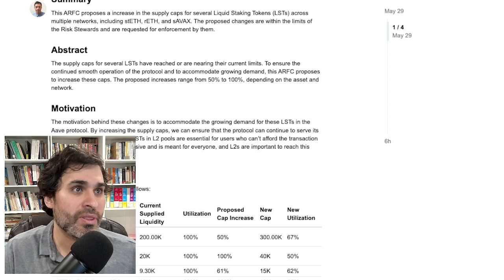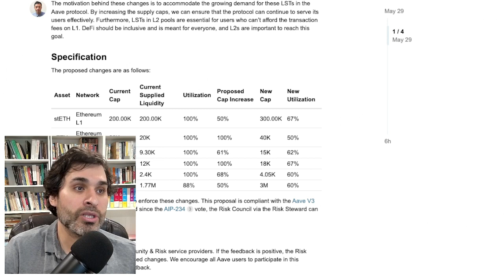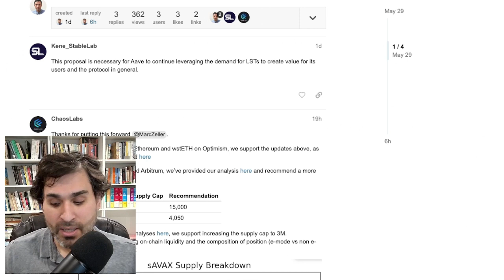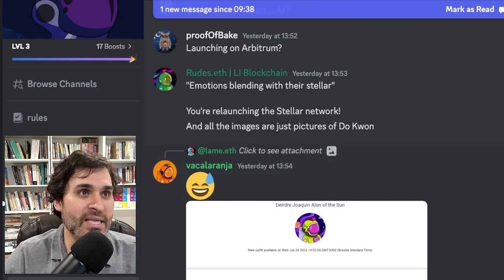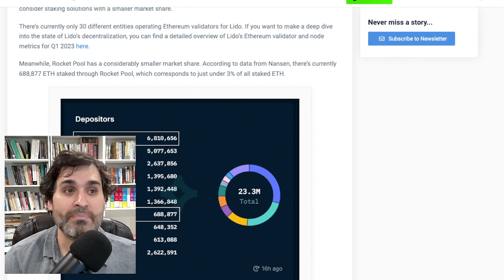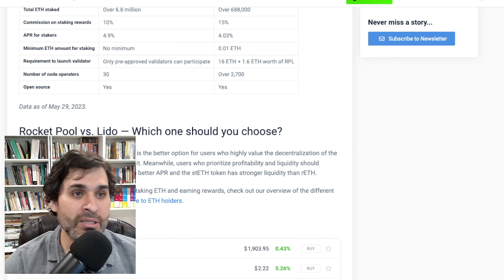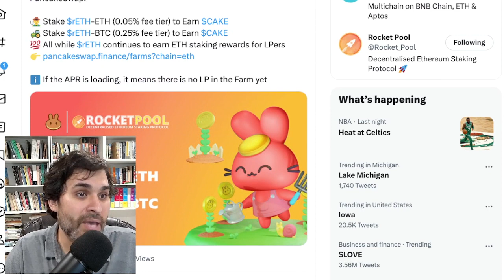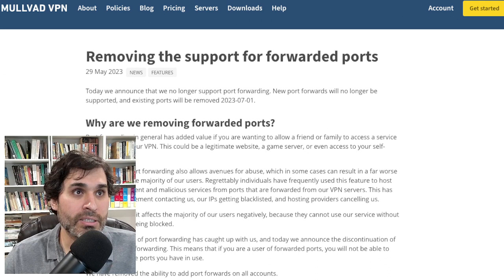Rocket Fuel - May 30th - Episode 184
Today's episode covers: Info about the rETH cap on Aave, a new generation of Rocketeers is coming, and a comparison of Lido vs RP.

0:00 - Welcome

0:20 - Aave vote to increase supply caps for rETH

4:09 - A new generation of Rocketeers!

7:23 - Lido vs RP

11:31 - Pancake Swap to start rETH incentives

12:58 - Mulled to remove port forwarding